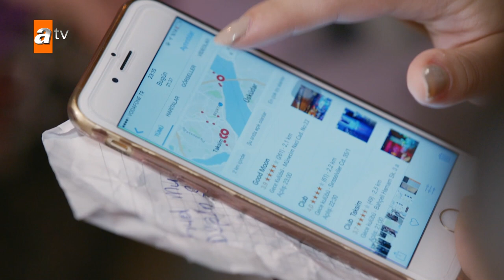Nazli Ozan ko talash karney ki koshish kar rahi hai - Nazli Urdu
Ozan aik ghair zimedar insaan hai jis ki parwarish aish o aaram mei howi hai. Uss ke walid aik furniture company ke malik hain aur Ozan lecture dene ke liye gaoun mei apni khal ke pass bhejte hain. Ozan apni Khala Fatima ke ghar aur gaoun ki zindagi ka aadi nahi ho sakta. Lekin woh wahan se milne wali nazli se bohut mutasir houta hai. Nazli tamam gaoun waloun ki nazaroun mei khoobsurat aur himmat ke saath bohut qeemati hai. Fatma ne Nazli ki parwarish uss waqr se ki hai jab iss ne bachpan mei apni maa ko khodia tha aur jisse uss ke walid be chhordia tha. Nazli phele tou Ozan ko pasand nahi kerti lekin phir yeh iss shehri aadmi se pyaar kerne lagti hai. Fatma joh sochti hai keh woh bohut zyada mubasharat kerte hain unn se shaadi kerne ko kehti hai. Lekin Ozan Nazli se shaadi nahi kerna chahta aur faraar houne ka raate talaash kerta hai. Ozan ki maa usse shaadi ki raat phone kerti hai aur usse fouri wapis anae ka kehti hai. Ozan usse bahane ke tor par istamal kerta hai aur woh gaoun se faraar houjata hai. Nazli Ozan ke faraar par qabou nahi paa sakti. Jab qaoun waloun ne usse manzooe nahi kia tou Nazli Istanbul janae ka faisla kia taake uski izzat bahal hou. Fatma ne jab yeh mansuba sunna aur Nazli ke asal walid ko bulaya joh aik ameer karobari aadmi hai aur uss ka khayal rakhae. Nazli ke walid uss ki doosri beti Nazli ko dhoondhne ke liye kerwai kerte hain. Ussi douran Ozan wapis Istanbul aata hai aur usse maloom houta hai keh usske walid bankcrupt hou gaye hain aur beroune mulk faraar hougaye hougaye hain.issiliye company ko farukht ke liye paish kia gia hai. Nazli goun se aati hai aur Ozan ko dhoondhti hai lekin woh usse maar nahi sakti kyunke woh usse pyaar kerti hai. Nazli ki souteli behan aur uss ke walid ne Ozan ki company khareedne ka faisla kia. Iss tarhan Nazli aik nayi dilkash zindagi mei qadam rakhti hai aur woh Ozan se badla lenay ke liye tyaar houjati hai.

Ozan is an irresponsible man who was raised in luxury. His father who owns a famous furniture company sends Ozan to his aunt's house in village to lecture him. Ozan just can't get used to his aunt Fatma's house and village life. But he is impressed by Nazli he meets there. Nazli is so precious with her beauty and assiduity in all villagers' eyes. Fatma has raised Nazli since she lost her mother when she was a baby and who was left by her father. Nazli doesn't indulge Ozan at first but then she starts to love this urban man. Fatma who thinks they get too intimate tell them to get married. But Ozan doesn't want to marry Nazli and looks for a way to escape. Ozan's mother calls him at wedding night and tells him to get back urgently. Ozan uses this as an excuse and he escapes from the village. Nazli can't get over with Ozan's escape. When villagers don't approve her, Nazli decides to go to Istanbul and kill Ozan in order to restore her honor. Fatma hears this plan and calls Nazli's natural father who is a rich business man and to take care of her. Nazli's father and his second daughter take the action to find Nazli. In the meantime Ozan comes back to Istanbul and he learns his father has gone to bankrupt and escaped to abroad. That's why the company is put up for sale. By the way Nazli comes from village and finds Ozan but she can't kill him because she loves him. Nazli's step sister and her father decide to buy Ozan's company. In this way Nazli steps into a new glamourous life and she gets ready to take revenge from Ozan.

Welcome to the official YouTube channel of Turkish Dramas in Urdu. You can watch Turkey’s most favorite and popular series on this channel in Urdu. The most romantic and exciting series of your favorite actors and actresses are now here! We will have lots of fun together on this channel.